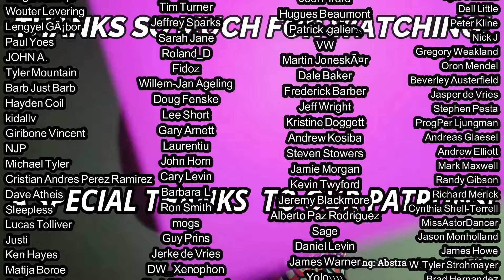L Shankar- All For You REACTION & REVIEW